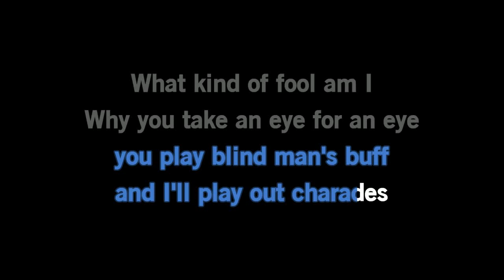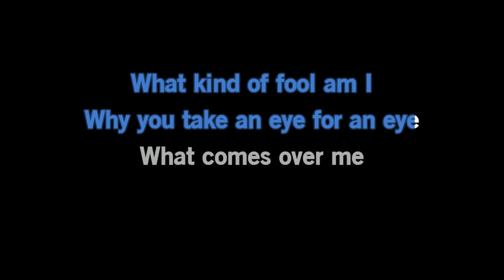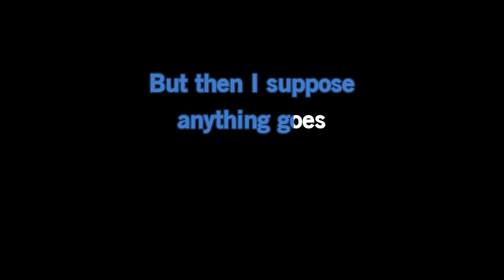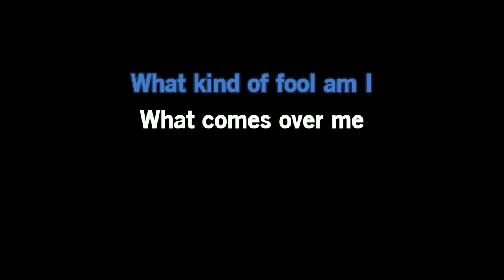Robert Plant - Heaven Knows [Karaoke Version]